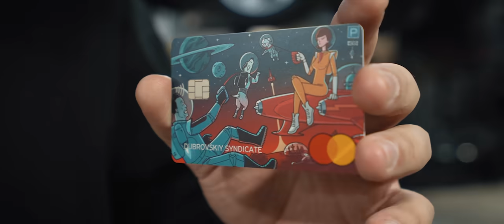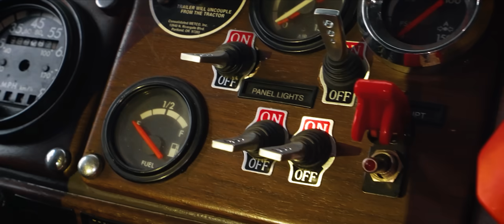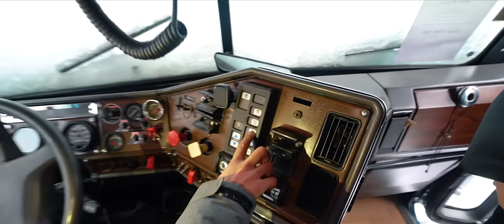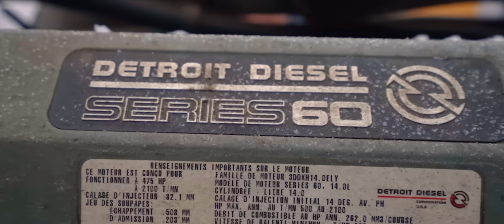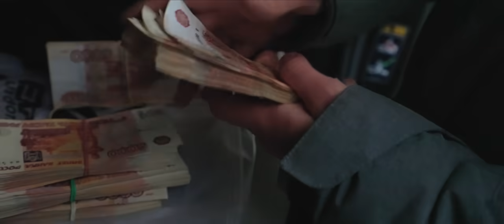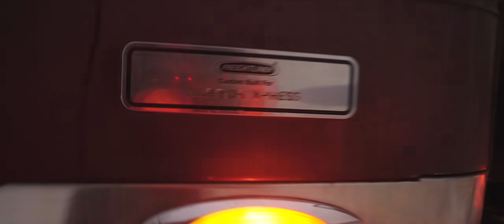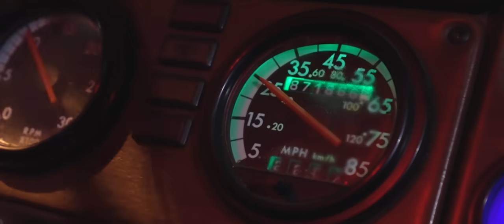ШКОЛЬНИК купил ГРУЗОВИК! Первый выезд